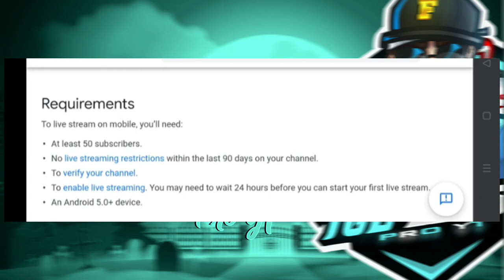how to go live without 1000 subscribers in youtube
SUPPORTED CHANNEL ©️

APPS USED IN VIDEO🔖
KINEMASTER 🚦
PSCC2019 🚦
PIXELLAB 🚦
PANDA COMPRESSOR 🚦
MEDIAFIRE 🚦